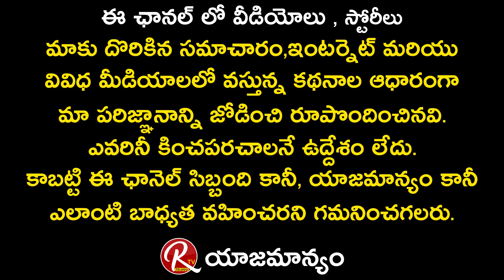Subhalekha Sudhakar about NTR Personality and Chiranjeevi Dedication || Tarak Interviews || RTV